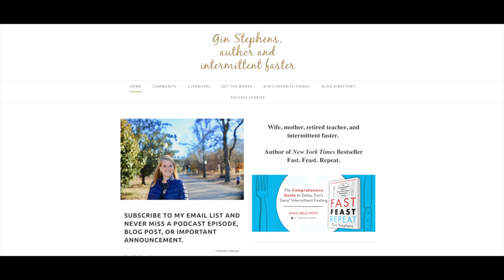Fasting & "Cleanish" Secrets: Shielding Against Toxins with Author and Expert Gin Stephens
Gin Stephens is author of the New York Times Best Seller, Fast. Feast. Repeat, and joins me on this episode to talk more about intermittent fasting, getting rid of toxins, and eating clean! Her new book is "Cleanish," and she talks about whats inside of it and more!

Gin is the Intermittent fasting guru, so any question you have about fasting, she is the one! She hosts 2 podcasts of her own, has multiple books, and has kept 80 pounds off since 2014 through intermittent fasting!

This podcast was The 5-Minute NP formerly, now Midlife Wellness NP!

Kim Heifner, FNP-C, MSCP✨👩‍⚕️